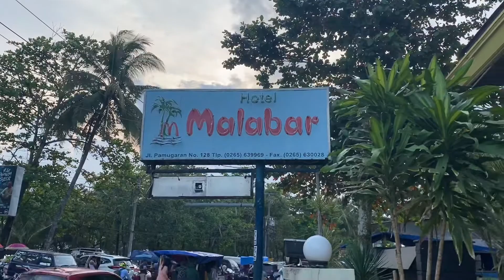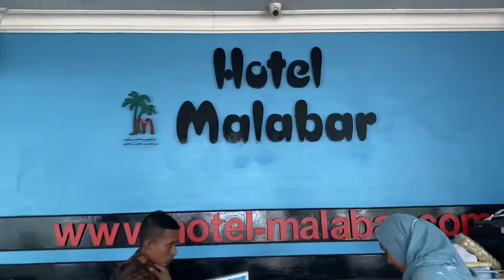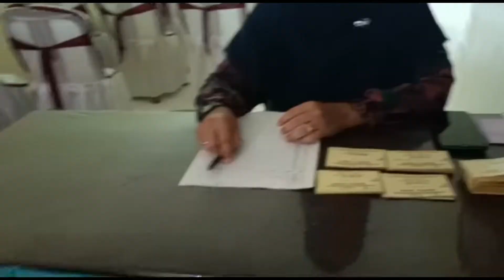MALABAR HOTEL PANGANDARAN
Video kali ini kita mau Review hotel pangandaran yaitu hotel Malabar yang ada di Pangandaran